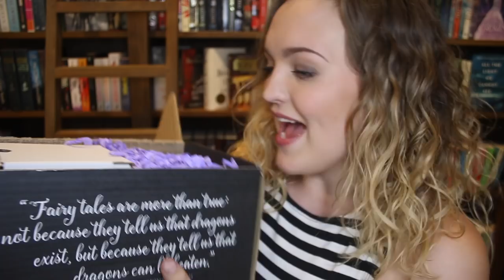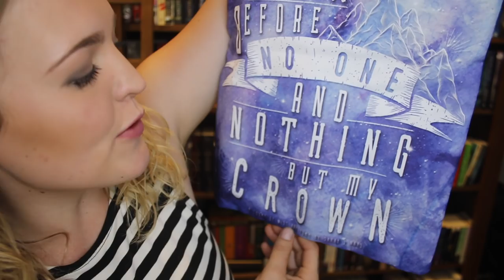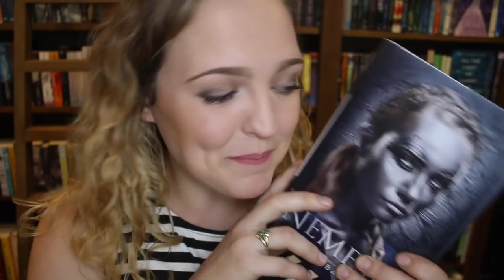FAIRYLOOT UNBOXING: ROYALS & ROGUES!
Thank you so much to Fairyloot for sending me this AMAZING box!! My thoughts, opinions and reactions are all my own...and my thoughts are that y'all should invest in a box because SO GOOD!

ALSO LETS IGNORE THAT I HAD THE THEME NAMES THE WRONG WAY AROUND THANKS